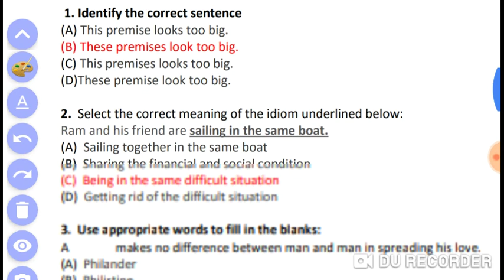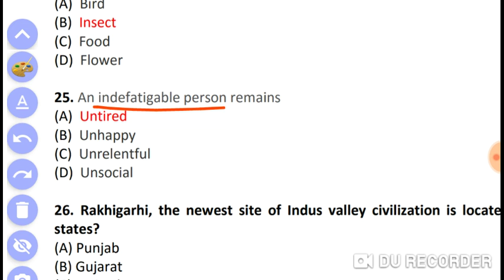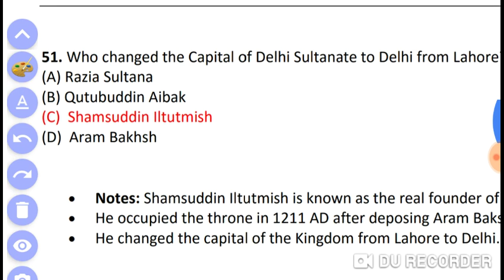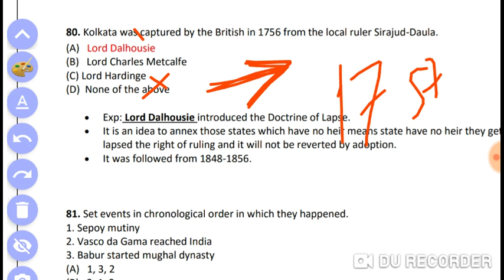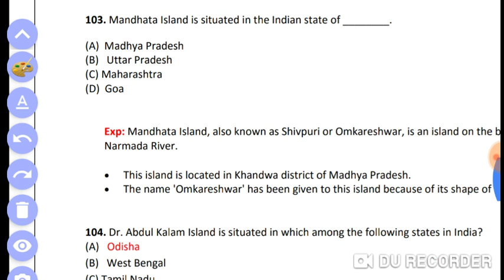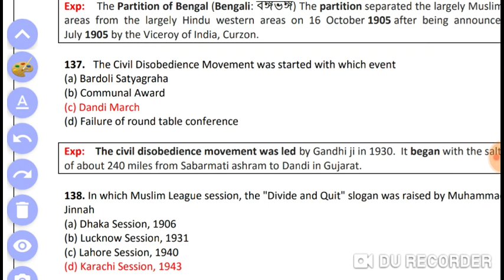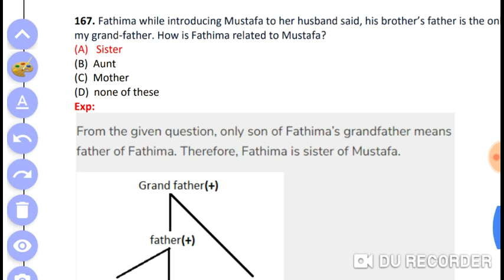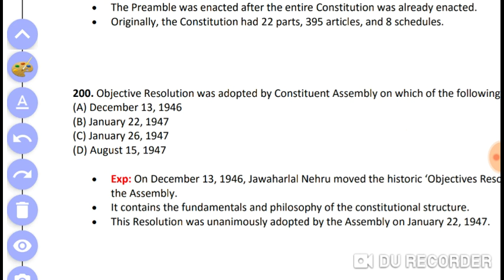Wbcs Special mock test for WBCS Prelims 2020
WBCS SPECIAL MOCK TEST 200 Question for WBCS PRELIMS 2020,

Wbcs prelims special  general science, general science for wbcs pdf, mcq general science, generalscience, mock test on general science,
Wbcs  polity mock test,psc miscelaneous question 2012, wbcs  miscelaneous 2019,